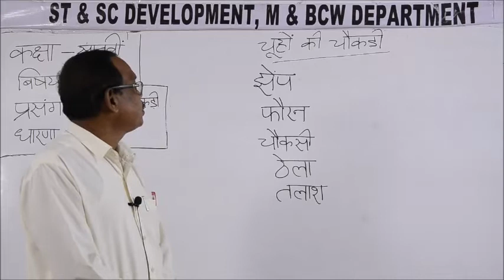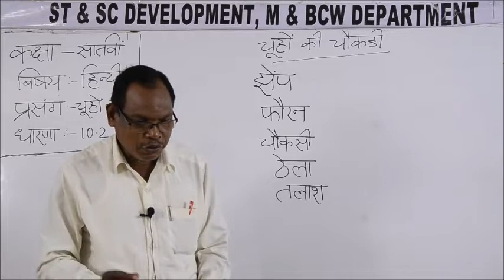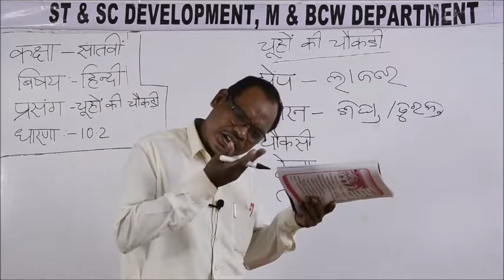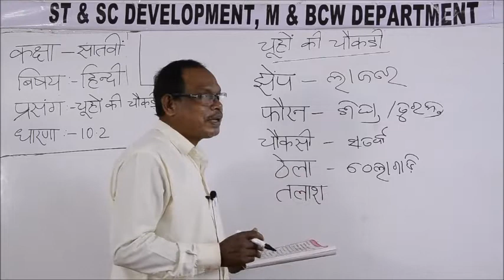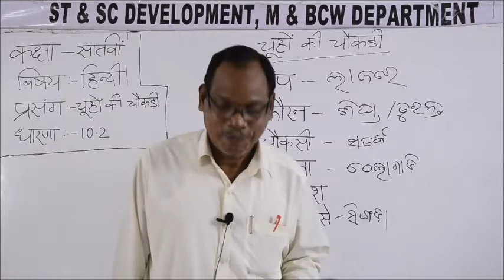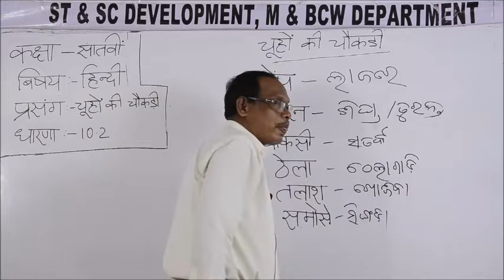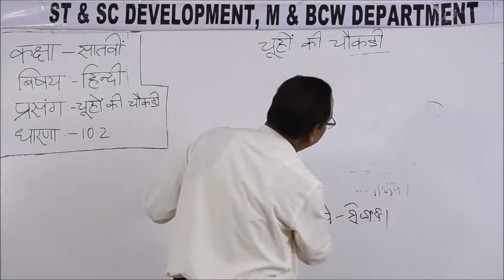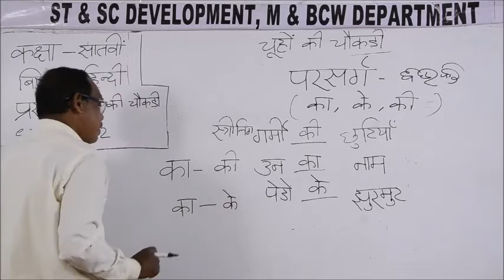Class VII HINDI 10 3